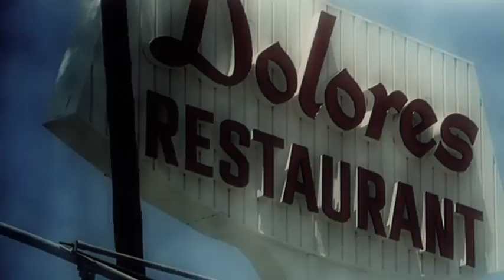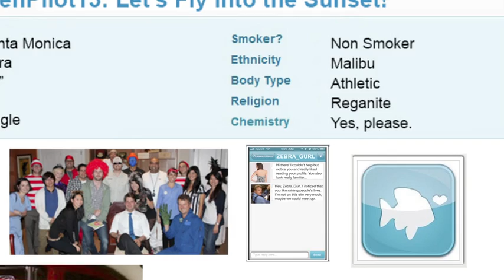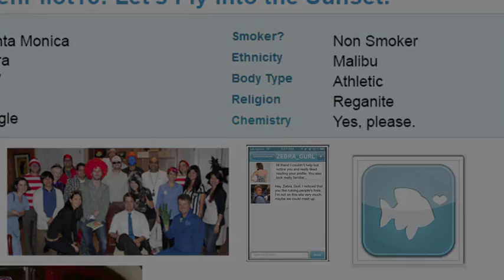The Dolores Tragedy -- The Day Club 21 changed forever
Chris researches the ToastMaster21 mystery: Who burned down Dolores Cafe killing most of its club members. Watch this riveting and spooky documentary -- preferably not alone.